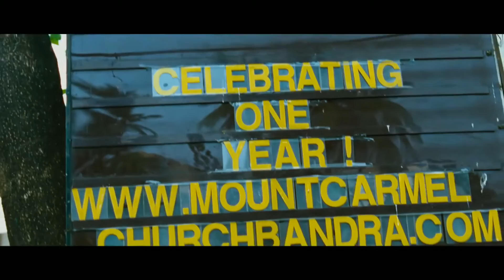Diya Gets Kidnapped - Vetrimaran IPS | Movie Scenes | Lyca Productions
Vetrimaran IPS is a Tamil action thriller film starring Mohanlal and directed by Major Ravi. The film deals about the illegal activities happening against women and children.